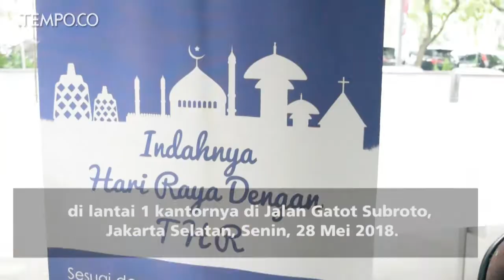THR Bermasalah, Adukan ke Posko Pengaduan THR 2018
Banyak aduan mengenai tunjangan hari raya (THR) yang bermasalah tiap tahun. Untuk itu, Kementerian Ketenagakerjaan kembali membuka posko pengaduan THR 2018.